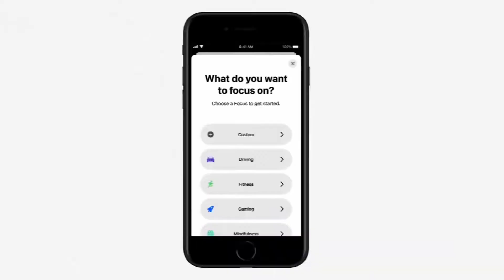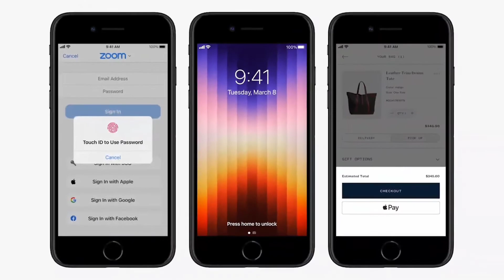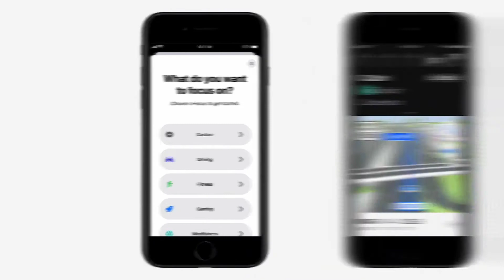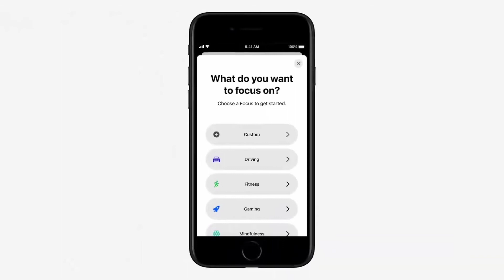NOVO IPHONE SE 3 (2022) FOI ANUNCIADO💥😲!!!! (TEVE MUDANÇA🤔?)